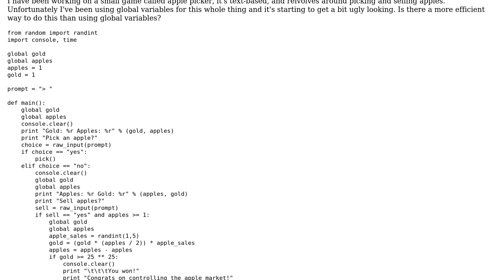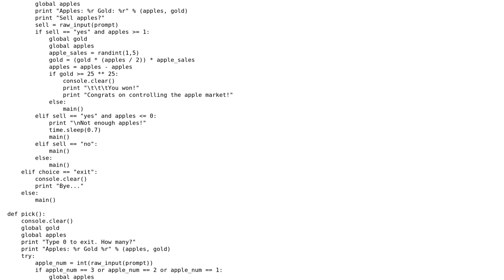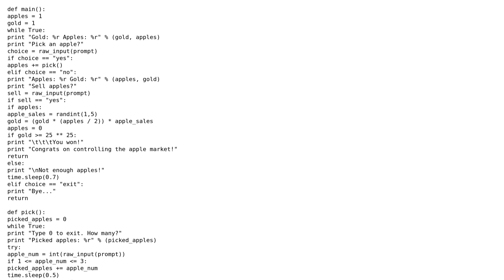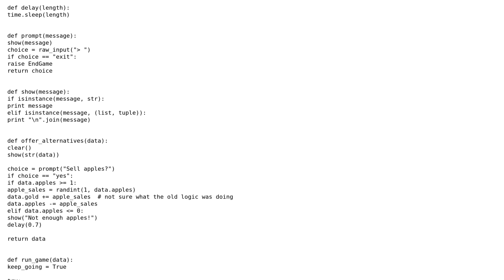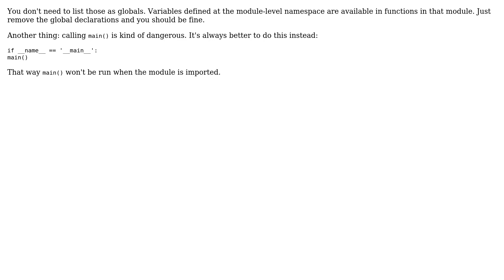Code Review: Apple picking game. More efficient method than using global variables (3 Solutions!!)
Code Review: Apple picking game. More efficient method than using global variables

With thanks & praise to God, and with thanks to the many people who have made this project possible! | Content (except music & images) licensed under CC BY-SA | Music | Images & others | With thanks to user whereswalden user Vladimir Putin user SylvainD user Sean Perry and the Stack Exchange Network Trademarks are property of their respective owners. You are responsible for your own actions.